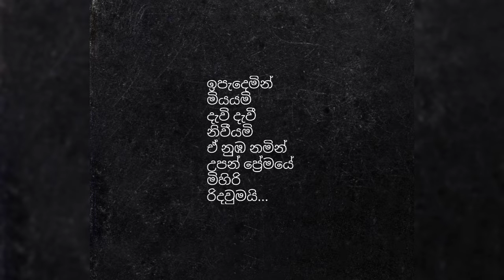මියුරු කල්පනා | Miyuru kalpana| මුල් චිත්‍රපට රූපරාමු සහිත වීඩියෝව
මියුරු කල්පනා

නෙතක දැල්වුණා

අමයුරු රස හසකැන් මැද සිතක් හිනැහුණා

වරෙක නැළැවුණා

වරෙක ලතැවුණා

නුපුරුදු ගිණි දහසක් මැද සිතක් මැලැවුණා

මියුරු කල්පනා

හිමගිර මට වැලි අහුරකි

මහ සමුදුර දිය රැල්ලකි...//

කටු අකුලෙන් මල් පුබුදමි

ඔබ සැනසේ නම්

පිණි බිඳකින් මුතු අමුණමි

දිනිසුරුගෙන් සීතල දෙමි...//

කඩුතුඩු මත සැතපෙන්නෙමි

ගායනය : ආචාර්ය වික්ටර් රත්නායක.

පද  : ප්‍රේමකීර්ති ද අල්විස් ශූරීන්.

තනුව : සංගීතඥ සරත් දසනායක.

දිණුම් කණුව චිත්‍රපටියෙන් (1974)

දිනුම් කණුව චිත්‍රපටයෙහි අධ්‍යක්ෂණය රංජිත් පෙරේරා මහතායි, එහි සංගීත අධ්‍යක්ෂ ප්‍රවීණ සංගීතඥ සරත් දසනායක මහතායි, මියුරු කල්පනා ගීතයේ මනස්කාන්ත පද රචනාව  ප්‍රේමකීර්ති ද අල්විස් ශූරීන් අතින් නිමැවෙන විට එහි රූ දසුනේ අයිතිකරුවා වූයේ හෙළ සිනමාවේ එදා මෙදාතුර බිහිවූ කඩවසම්ම නළුවා බවට පත්වූ ජේෂ්ඨ රංගවේදී ටෝනි රණසිංහයන්‍ ය. තවද ගීතය ගයනු ලැබූ සාද ජවනිකාවේදී සමීප රූප ලෙස දුටු, ඩී. ආර්. නානායක්කාර, මනස්කාන්ත නිළි රුක්මණී දේවී, එච්.ආර්.ජෝතිපාල ආදී කිසිවෙකුත් අද අප අතර නොවේ.

ටෝනි රණසිංහයන් තම ගීයෙන් ඇමතූ සමීප රූපයක් වසා ගත් කාන්තිමත් දෑස් සතු වූ යෞවනිය, මාජි මන්ත්‍රිනායකය (ඇය රඟපෑ එකම චිත්‍රපටය මෙය පමණක් බැව් සඳහන්‍ ය.)